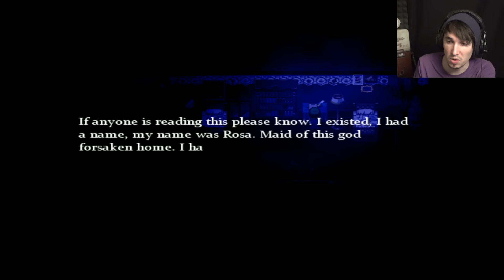Mario-ception! | Mario the Music Box #4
There are way too many creepy Mario's for me!